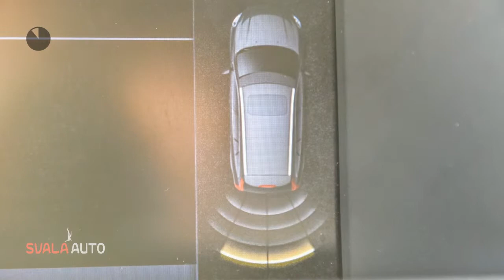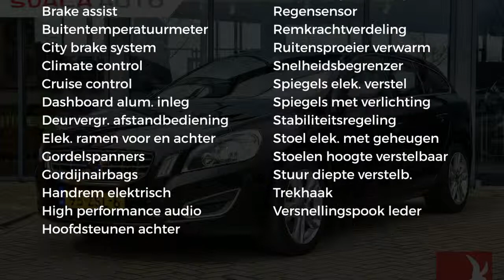Volvo V60 T5 240pk Powershift Summum Business Pack